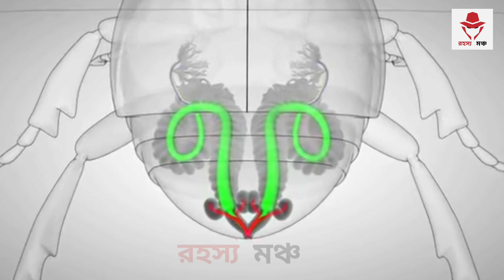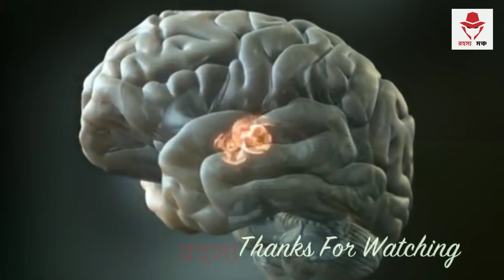Animals Protect Themselves | Amazing Animals With Real Superpowers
Rohosho Moncho
রহস্য মঞ্চ

The wildlife is full of mysteries and dangers. Every animal is fighting for survival, and no one is safe from a surprise attack.

এই ভিডিওতে দেখতে পাবেন পৃথিবীর এমন সব প্রাণীদের আত্নরক্ষার ভয়ংকর ও আজব কৌশল যা দেখে অবাক হতে বাধ্য হবেন আপনিও। আর এই ভিডিওটি সবখানেই কিছু কিছু গুরুত্বপূর্ণ তথ্য দেওয়া আছে যা থেকে আপনারা অনেক কিছু জানতে পারবেন৷ তো ভিডিওটি সম্পন্ন দেখতে থাকুন৷ আর ভিডিওটা ভালো লাগলে অবশ্যই Like, comment, share and subscribe করে সবসময় আমাদের পাশে থাকবেন। আর আমাদের চ্যানেলের
# Rohosho Moncho  অন্য ভিডিওগুলো দেখার জন্য অনুরোধ করা হলো।
 Music is taken from youtube library.